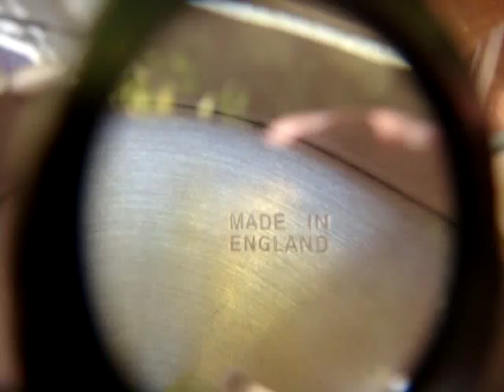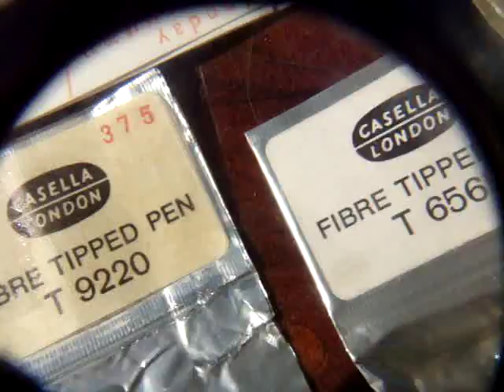Vintage Old Antique BAROGRAPH ** See Video **